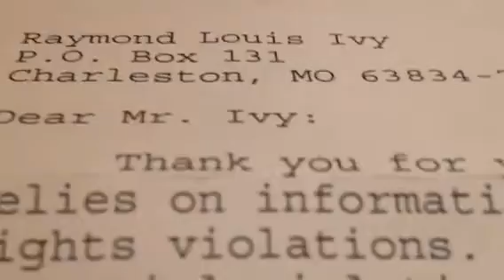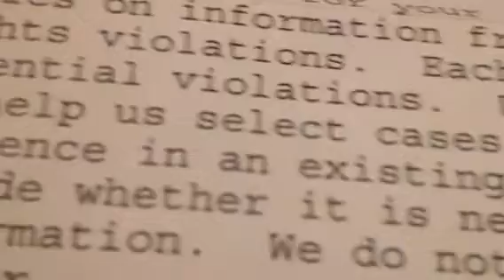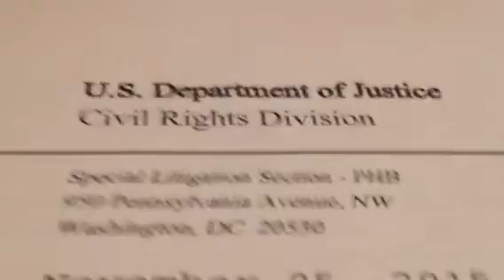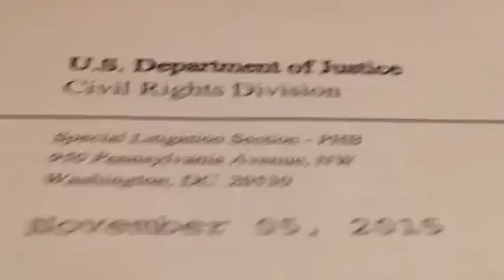CHARLESTON, MO. ACTIVIST SAID: "SOMEWHERE I READ"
If or when human beings are treated cruel and unusual for to long, they will seek a way out of those unjust conditions by one of three (3) means:

1) LEGAL!!!

2) PHYSICAL!!!

3) SPIRITUAL!!!

I thank GOD I chose 1 & 3...